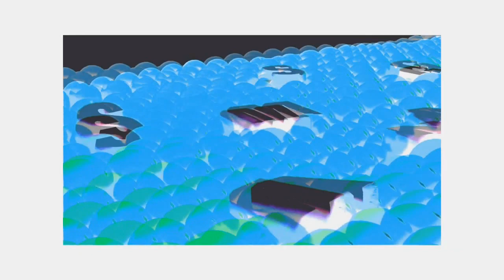Preview 2b samsung logo balls effects sponsored by preview 2 In G Major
Requested By Sunflower2Videoeditor99 / SF2VE99